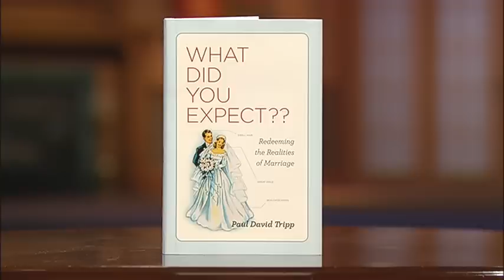"What Did You Expect?":Faulty Expectations about Marriage - Dr. Paul Tripp - 2/2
iDr. Paul Tripp - Pastor & Lecturer on relationship topics; Author